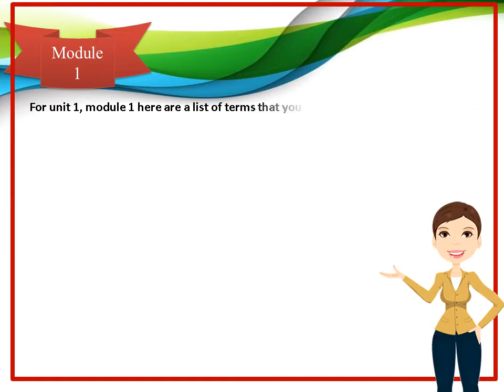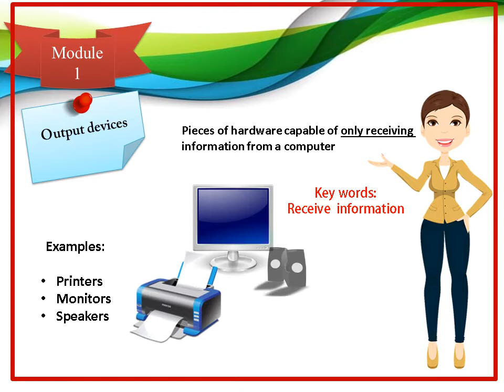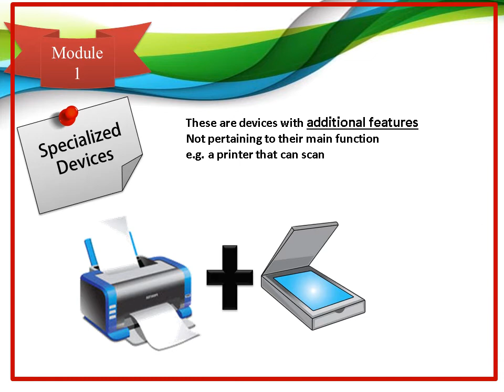CAPE Computer Science Unit 1, Module 1 (Input, Output, Port connectivity etc.)